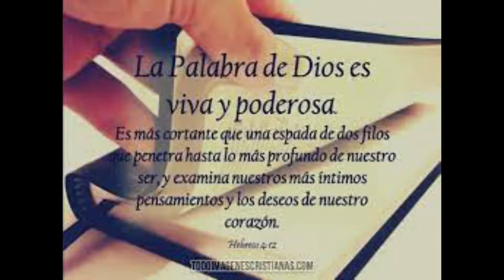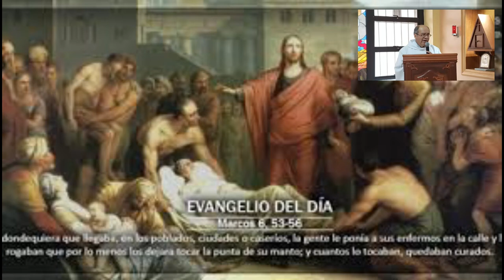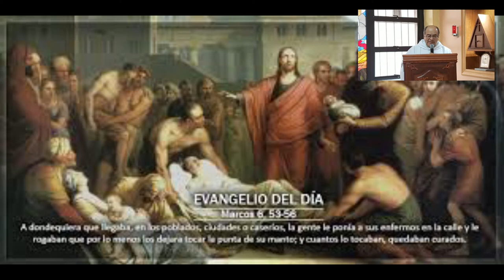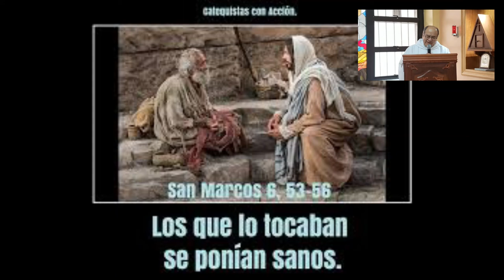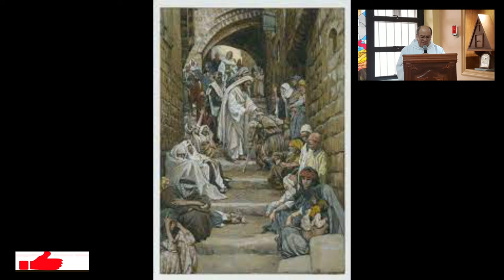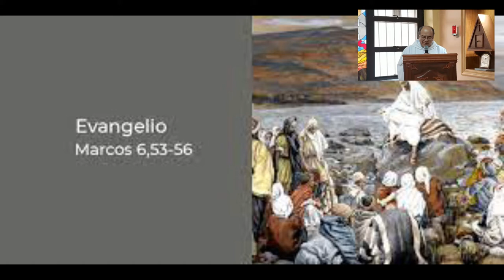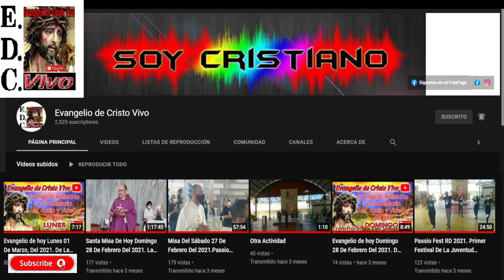Evangelio De hoy Lunes 07 De Febrero, Del 2022. De La 5ta Semana Del Tiempo Ordinario.